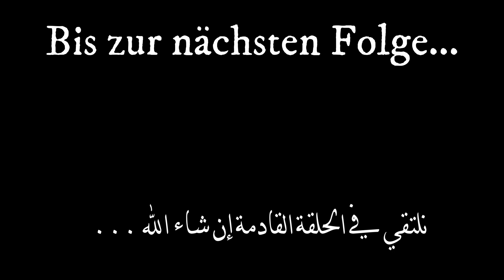Bremen und die Stadtmusikanten بريمين والموسيقيون الأربعة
Dies ist unsere erste richtige Reise mit unserem Camper Sindbad und wir nehmen euch mit in den Norden. Unsere erste Station ist Bremen und da wartet natürlich eine sehr bekannte Geschichte auf euch, denn die Deutsche Märchenstraße endet in dort. Viel Spaß und wir freuen uns auf eure Nachrichten.
هذه هي رحلتنا الحقيقية الأولى مع الكرافان سندباد ونحن نأخذك شمالًا. محطتنا الأولى هي بريمن وبالطبع هناك قصة معروفة جدًا في انتظارك ، لأن طريق الحكاية الألمانية ينتهي هناك. استمتع في المشاهدة وضع تعليق لنا.